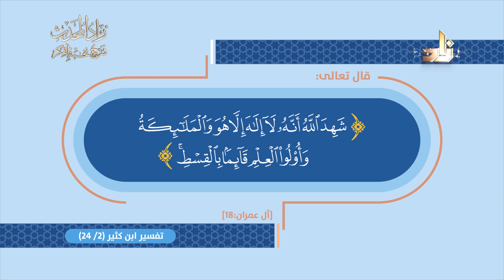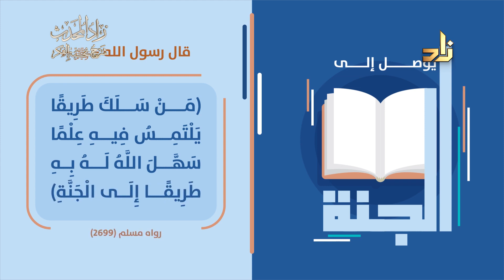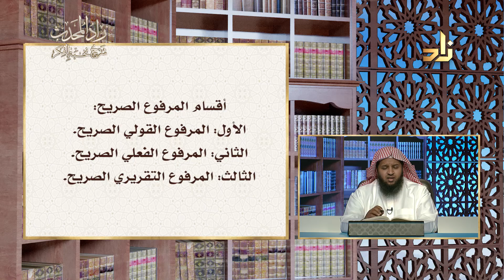برنامج زاد المحدث شرح نخبة الفكر | الحلقة 8 | د.عبد الله بن محمد الزهراني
أطلقت قناة زاد العلمية مؤخرًا  برنامج : زاد المحدث شرح نخبة الفِكَر، وهو برنامج متخصص في علم الحديث من تقديم الشيخ الدكتور عبدالله بن محمد الزهراني، عضو هيئة التدريس بجامعة الملك عبد العزيز بجدة.

يهدف البرنامج إلى تقريب علم الحديث للراغبين في دراسته، وذلك من خلال شرح متن نخبة الفكر للحافظ ابن حجر العسقلاني، رحمه الله تعالى، ويحتوي هذا المتن على فوائد شريفة، وقواعد لطيفة، ودقائق علم الحديث وأسراره مع غاية إيجازه واختصاره، وهو من أجلِّ وأنفع ما ألِّف في علم المصطلح حسبما يؤكد العديد من العلماء.

يُبث برنامج زاد المحدث شرح نخبة الفكر على قناة زاد العلمية (عرض أول مسجل ) أيام الأحد والثلاثاء والخميس من كل أسبوع، الساعة 8:45 مساءً بتوقيت مكة المكرمة، كما يمكنكم مشاهدة إعادة البرنامج في الأيام والأوقات التالية: الاثنين والأربعاء والسبت الساعة 5:30 صباحًا بتوقيت مكة المكرمة.

يمكنكم مشاهدة بث قناة زاد العلمية عبر الأقمار الفضائية: نايل سات على تردد 12226 أفقي معدل الترميز 27500، هوت بيرد على تردد 11747 رأسي معدل الترميز 27500، كما يمكنكم متابعتنا على الإنترنت من خلال الموقع الإلكتروني أو عبر صفحة قناة زاد على اليوتيوب .